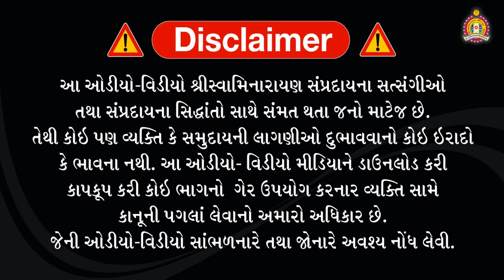Story behind Varaha Avatar | વરાહ અવતાર પાછળની વાર્તા | Bhuj mandir